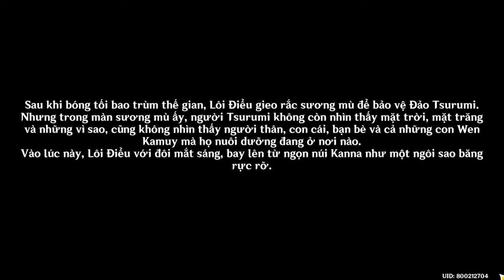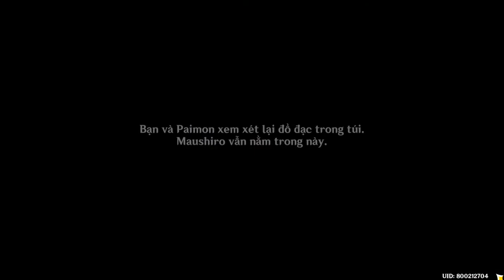GI: NV Thế Giới Lắng Nghe Khúc Nhạc Của Maushiro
GI:
NV Thế Giới: Nhật Ký Hành Trình Của Biển Sương Mù
 - Ngày 2: NV Thế Giới Lắng Nghe Khúc Nhạc Của Maushiro